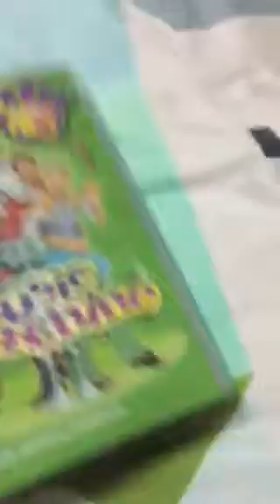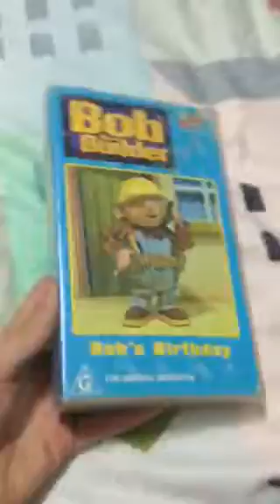My 2000 VHS Collection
Here are my VHS Tapes from 2000